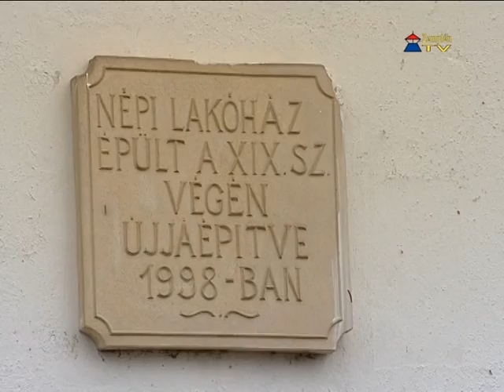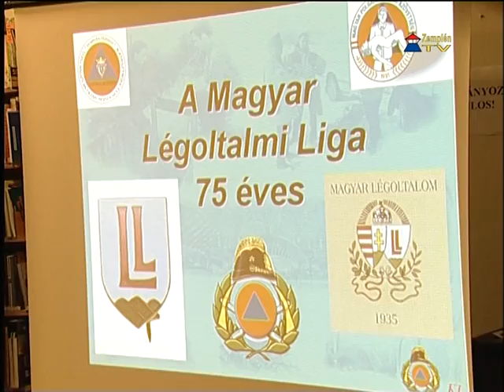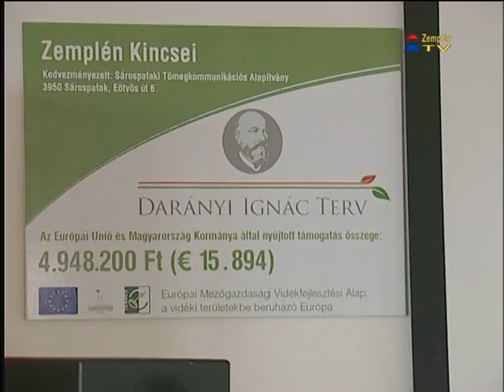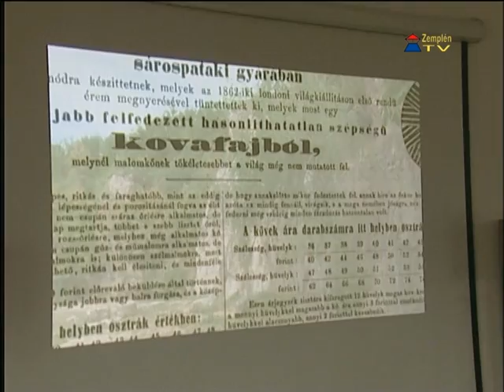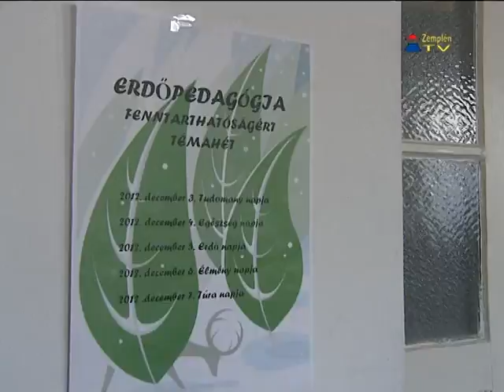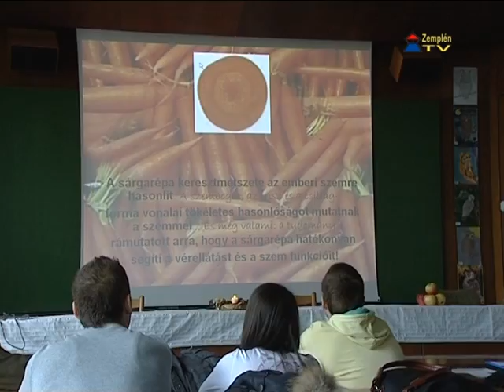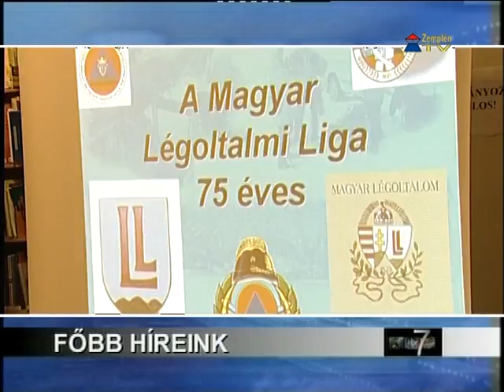Hír7 - 2012.12.04.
Hír7